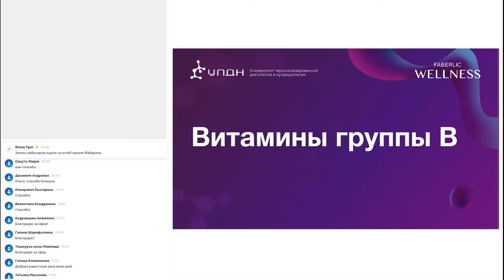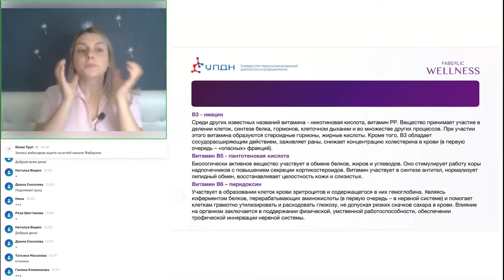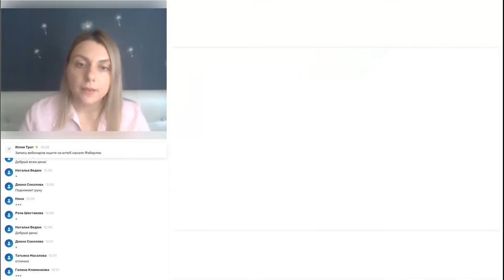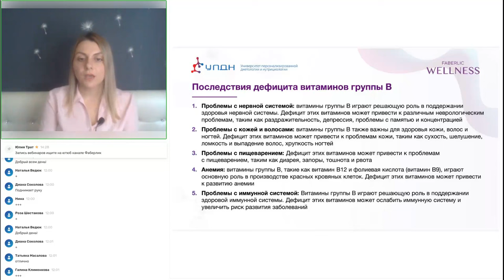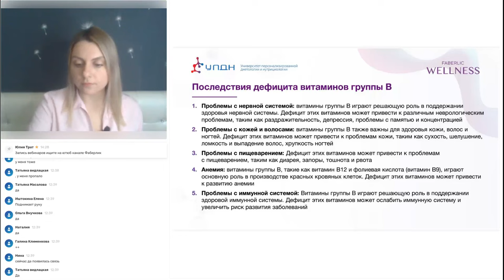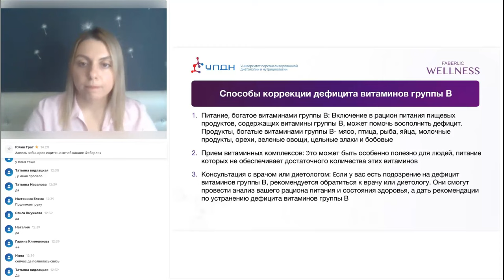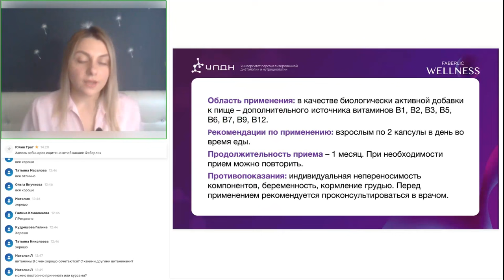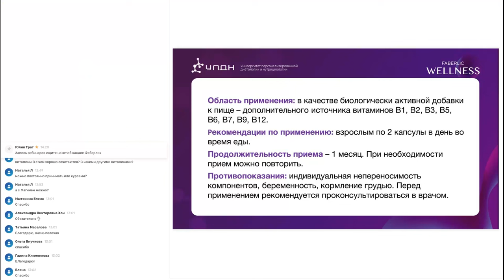Витамины группы B